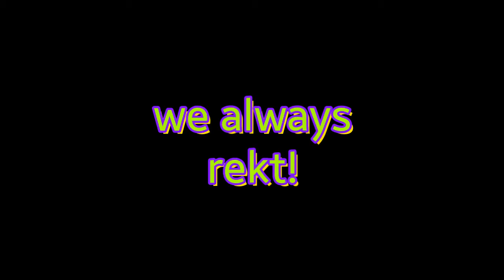GAMEPLAY WITH CLAN